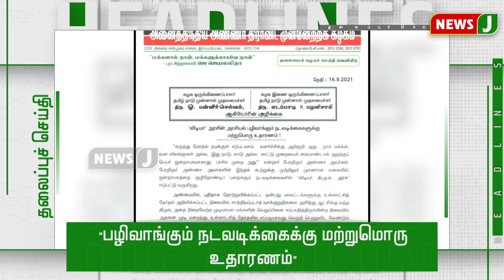இரவு 9 மணி தலைப்புச் செய்திகள் (16.09.2021) || Headlines 9PM